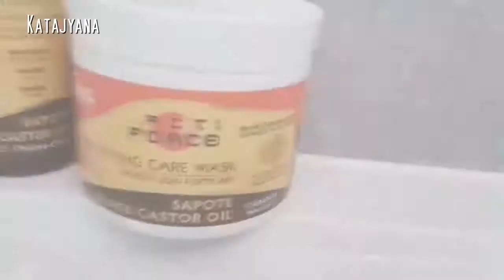Braid out incroyable avec Activilong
Coucou,

Enfin la vidéo sur la marque Activilong. J'ai testé cette marque est juste super.

Je vous laisse avec la vidéo pour connaître mon avis.

Kiss

Katajyana